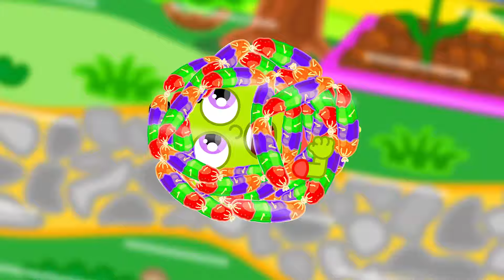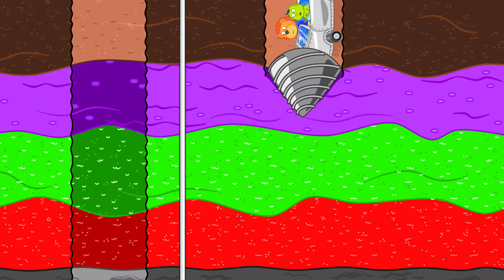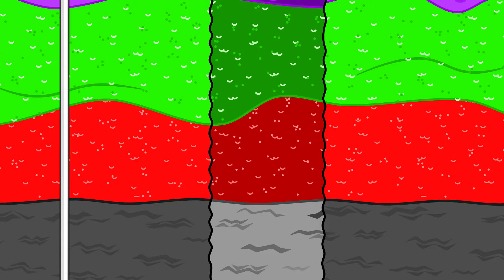Lion Family | Relaxing with Clay Piping Bag & Enjoy Foam and Glitter Mixing Things Into Glossy Slime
Leo plays with colorful slime and plasticine.

3409_2